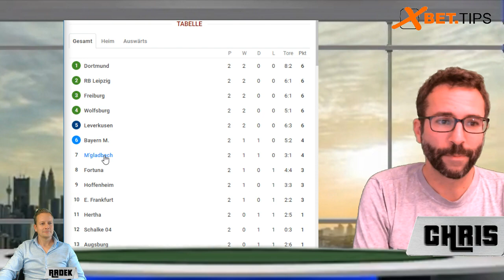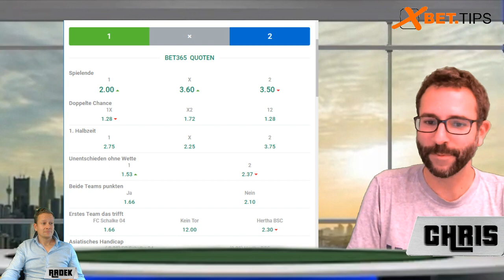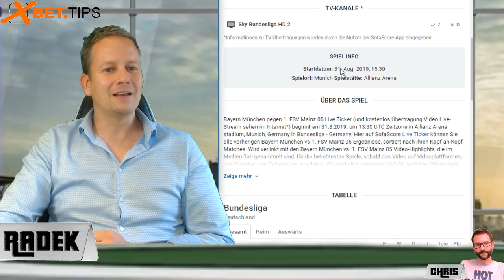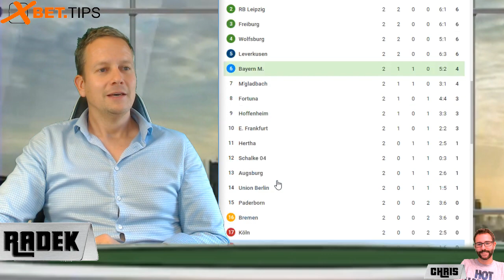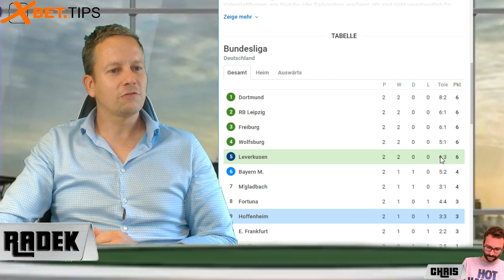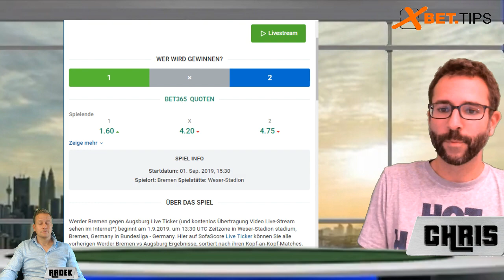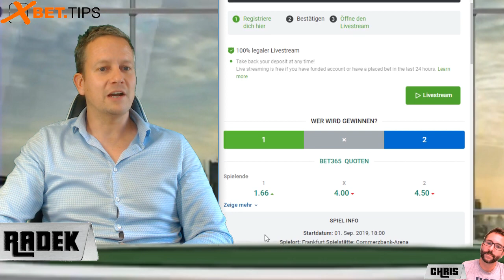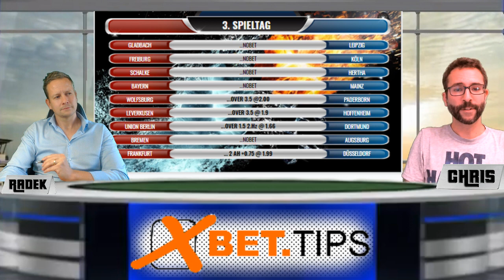Bundesliga Tipps #3 - Vorhersagen und Wetten zum 3. Spieltag 2019/2020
STATISTIK BISHER:
12 Tipps
6 gewonnen
2 Cashback
4 verloren
+2.38 Einheiten
+19% Yield